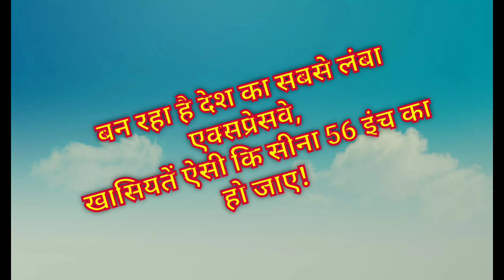Delhi Mumbai Expressway Complete Information || दिल्ली-मुंबई एक्‍सप्रेस-वे संपूर्ण जानकारी || 2021🔥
Delhi Mumbai Expressway Complete Information || दिल्ली-मुंबई एक्‍सप्रेस-वे संपूर्ण जादिल्ली-मुंबई एक्‍सप्रेस-वे संपूर्ण जानकारी || 2021🔥

Hindi vlogs.

 SNRathore Vlogs